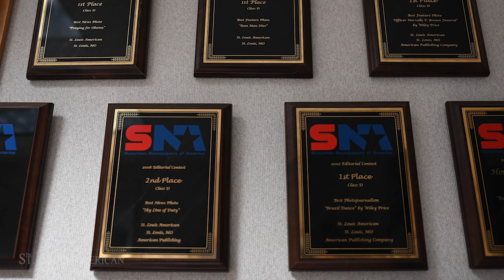St. Louis American Photojournalist Wiley Price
The St. Louis American's Wiley Price was honored as a Media Person of the Year by the St. Louis Press Club on Thursday, Nov. 3rd, 2022.

Video produced by Kevin Jones and James LeBine. Narrated by Kevin Jones.

The St. Louis American